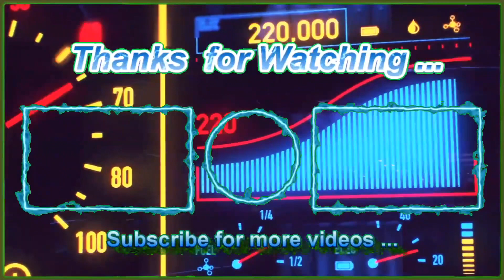KANE VS THE UNDERTAKER 💪LEAGUE OF LEGENDS UNIVERSE - WITH ORIGINAL ENTRANCE THEMES 🎶